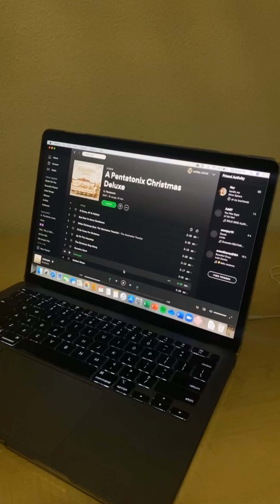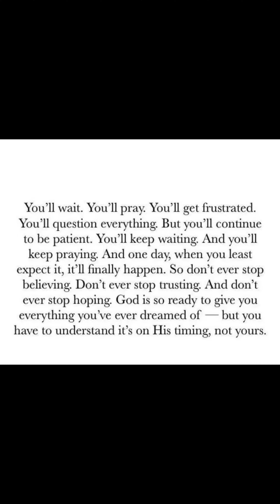quarantining with friends at college | contact tracing and covid tests...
Here's a quick little snapshot of me and my friends experience quarantining at GCU during our first semester of college. It was sure an interesting time, we all ended up being covid free but because of contact tracing, we were placed in an empty dorm room just for precaution. ...lots of growth and learning in this time but man when we were let out, it was such a relief and an awarding day!

November 14th---my thoughts :)

💖 Memories are so special, even in lock down, the amount of memories, laughter, and joy found in the chaos is only testament to how BIG our God is. We are all coming out of this stronger, wiser, closer, and our hearts are at a posture of full surrender. This year has been full of twists and turns. The last 2 months at college have been something I never saw coming but in it all, I have loved and cherished every second of every good and hard day because God is preparing us through and through. 🙌 He is so good and i pray that he forever works in me to be in complete awe of him and fear his wondrous ways cause man does our God work in crazy, bold, awe inspiring ways. I hope this video makes you smile, encourages your soul, and gives you ~hope~ When your heart is heavy, lean on the One that forever gives comfort and remember his unfailing love will never leave you. Let his peace wash over you today. He has already won dear one. “Heaven and earth will pass away, but My words will not pass away” Matthew 24:35.

✨She is clothed with strength and dignity, and she laughs without fear of the future -Proverbs 31:25 NLT

✨I will rejoice and be glad in your steadfast love, because you have seen my affliction; you have known the distress of my soul and you have not delivered me into the hand of the enemy; you have set my feet in a broad place. -Psalm 31:7-8 ESV

If you are reading this, you are so very loved. Keep your head up! Love on the people around you and laugh as much as you can 😋 go hug your special people and live a life full of JOY! Make this day a beautiful one cause ya never know when you’ll be put in quarantine 😅🤣

                       -Nay

S O C I A L   M E D I A: